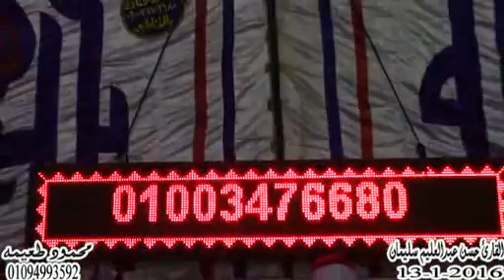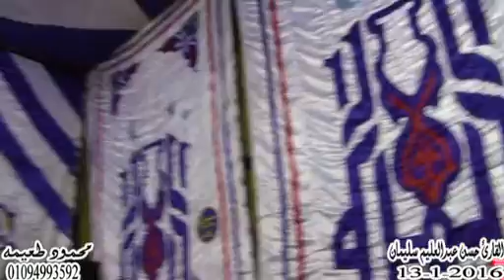الشيخ حسن عبد العليم سليمان=العشاء-عزاء الحاج رمضان علوان -سبك الأحد-أشمون-منوفيه13-1-2016